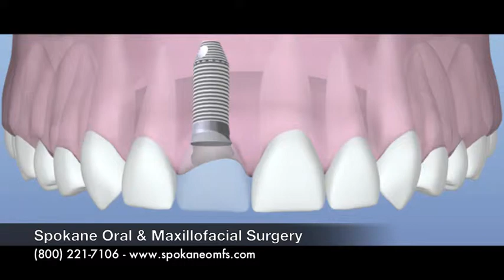Dental Implants by Spokane Oral & Maxillofacial Surgery (#1)